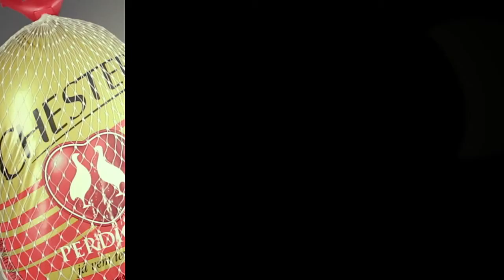Ajude a Dona Zezé a salvar a ceia com Chester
A sua cozinha [e o ponto de encontro da família. Mas ela errou a mão e estragou o Natal da família todinha servindo omelete com quiabo na ceia. Isso é coisa que se sirva, Dona Zezé? Mas ela pode se redimir, é só você ajudar.